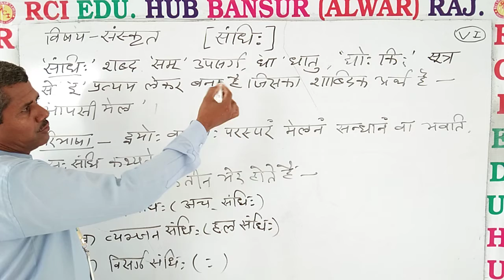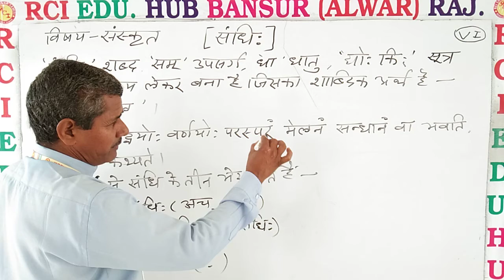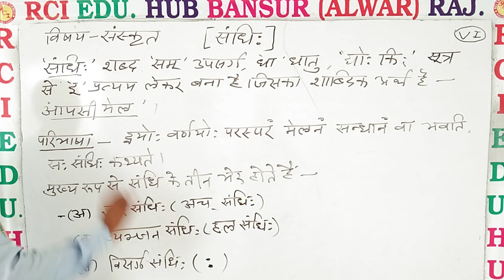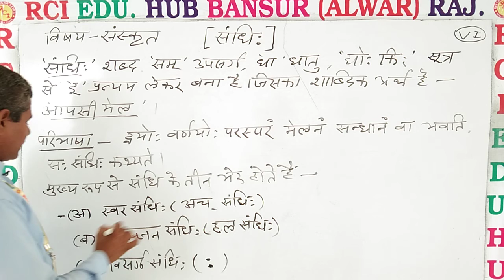संधि- अर्थ परिभाषा, भेद ll Rci Edu. Hub Bansur Alwar Raj. ll BY OP SIR